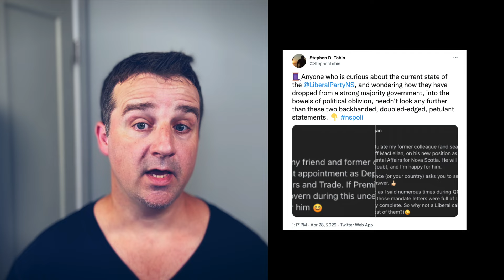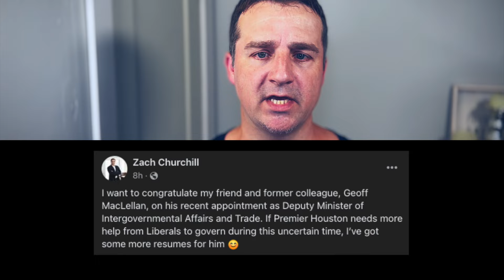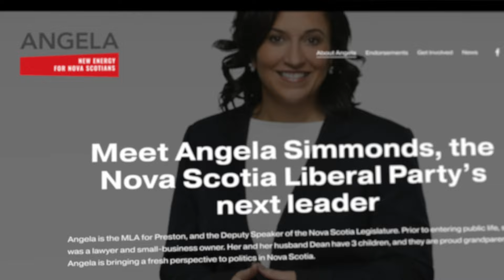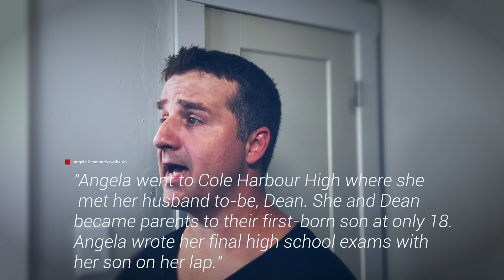Mombo Limbo: Questionable decisions for a Liberal recovery—A Cape Breton Podcast with Joe Ward - E44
All signs point to a NS Liberal party in disarray. Geoff MacLellan switched teams to join Premier Tim Houston for a new role—after stepping down as MLA. Meanwhile, Sydney-Membertou's Derek Mombourquette backs an in-party frat brother for Liberal leadership, but does not show any interest in stepping up to vie for the top spot himself. To further reveal the fractures, a top-ranking party insider spoke out publicly recently on social media, expressing his discontent with comments from leadership candidate Zach Churchill and MLA Kelly Regan regarding MacLellan's new role. For a Liberal party that needs to be in recovery mode, Mombourquette seemingly overlooks the impressive and progressive criteria for backing Angela Simmonds, MLA for Preston, for party leader—a lawyer, a business owner, and a former teen mom who wrote her final high school exams with her baby son on her lap.

A Cape Breton Regional Municipality Video Podcast.